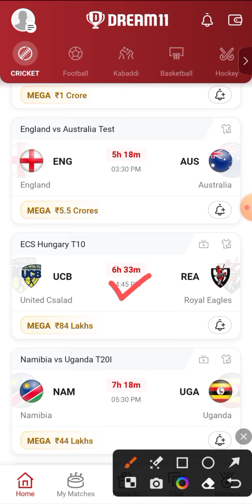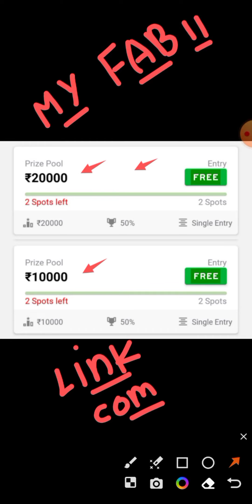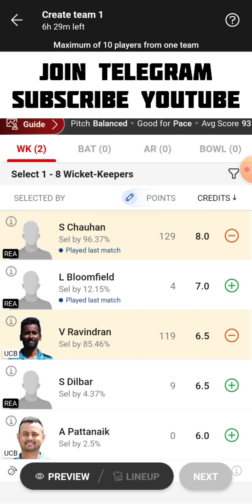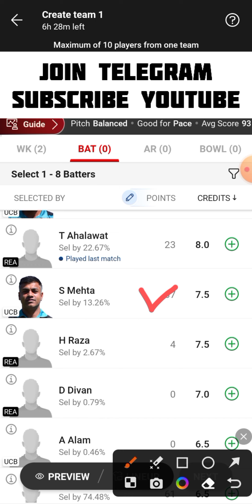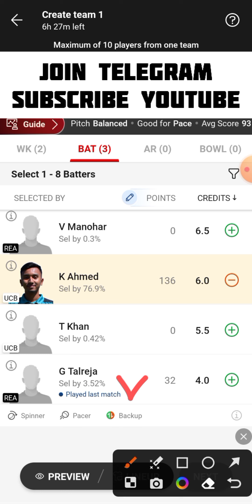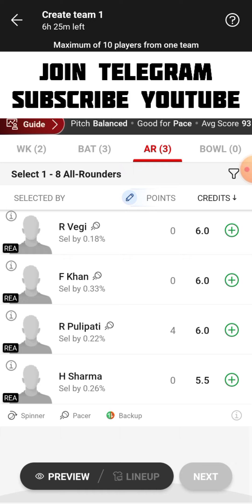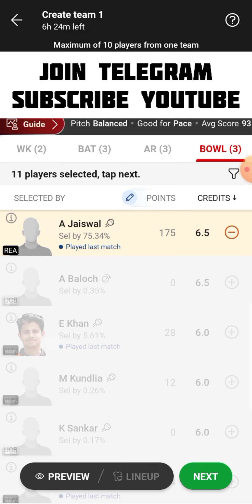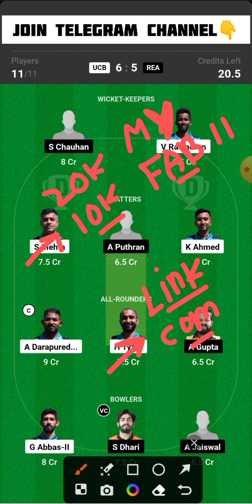UCB vs REA Dream11 Team | UCB vs REA Dream11 Prediction | UCB vs REA Dream11 Team Today Match Match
UCB vs REA ECS Hungary T10 Dream11 Team Today Match
United Csalad vs Royal Eagles Dream11 Team